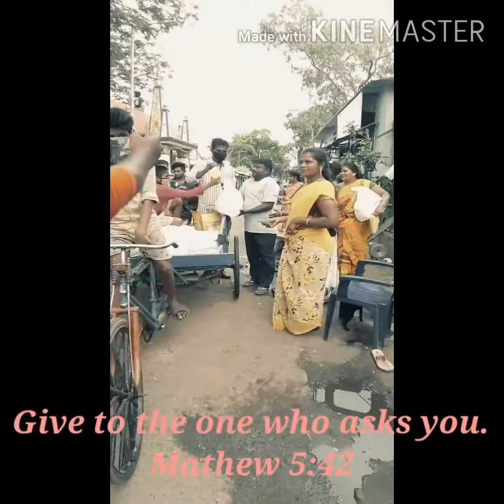SQI PENTECOST DIOCESE IN INDIA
JEREMIAH 29:12-13
12 Then shall ye call upon me, and ye shall go and pray unto me, and I will hearken unto you.
13 And ye shall seek me, and find me, when ye shall search for me with all your heart.